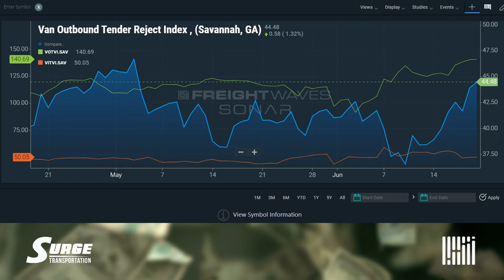Automating the sales process - Put That Coffee Down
In today's episode, Kevin and Richie discuss how to automate sales. What should you automate and what not to automate. We’ll discuss the ins and outs of automation processes in freight brokerage with Omar Singh, President of Surge Transportation.

Plus, listener feedback, advice, and community building!